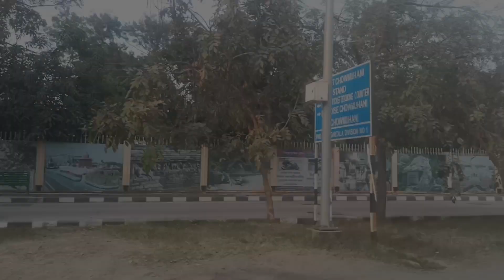Sunday vlog ll this is how my brother treats me 😂💥ll Riyasree Debbarma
Hii everyone
I'm sorry  guys I couldn't upload videos because I was busy in school
so I hope you all will forgive me